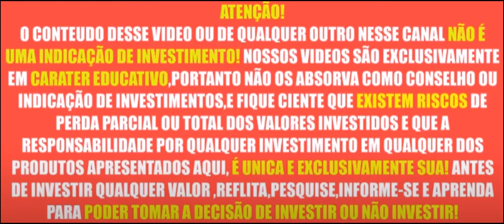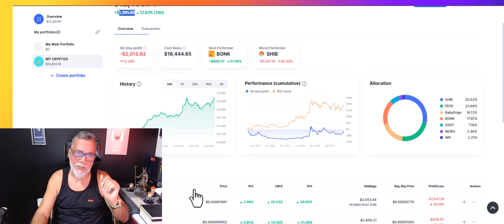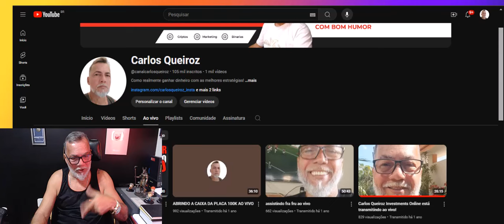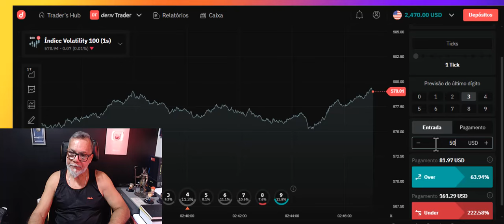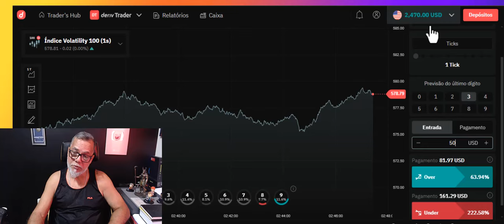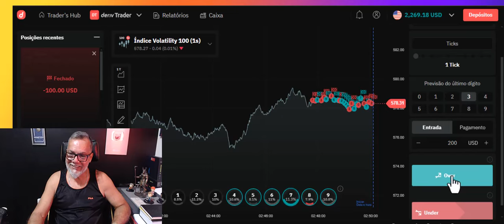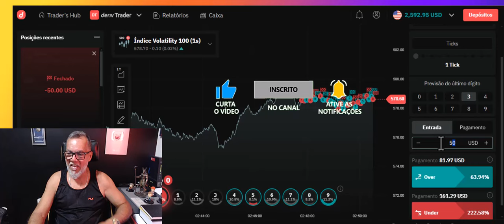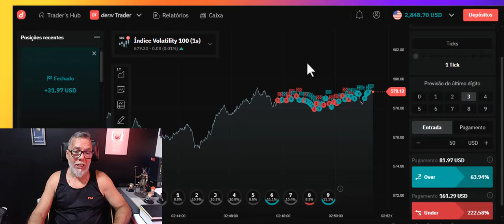TENTEI RECUPERAR OS 2000 REAIS PERDIDOS NA LIVE VEJA NO QUE DEU !